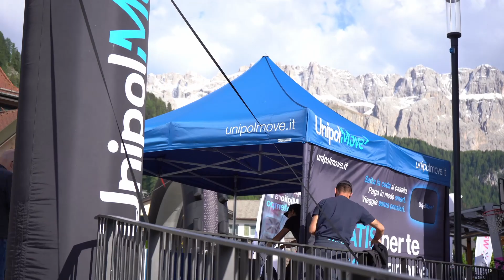HERO Bike Festival 2023 - The highlights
Relive the most exciting thrills of the 2023 HERO Bike Festival: the world's toughest mountain bike marathon combined with bike passion, innovation, entertainment.
Register now for the HERO Dolomites & HERO Series 2024 and become part of the HERO Family.